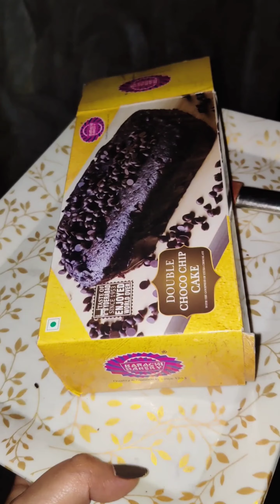Day 6 of dailyvlogs 😇✨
(Daily vlog, wfh, food, routine)